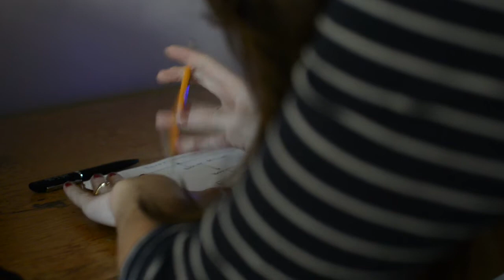I Need You - Fire and Ice Invite Challenge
Everyone knows someone who needs to find hope. Who is that person to you?